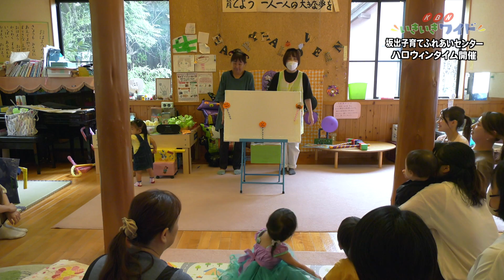【初開催】坂出子育てふれあいセンターにて親子でハロウィンタイム！